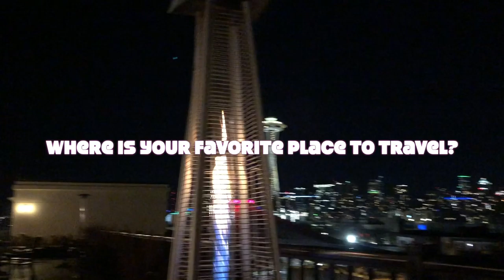FDOM19 Video Project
Hey, y'all! In this video, I set out to interview people on their favorite places to travel and why. My blog goes hand in hand with this video, and I made it to show those of you who are looking for new places to travel, some favorite places of others you might want to check out! There are a multitude of different places you can check out in this video.